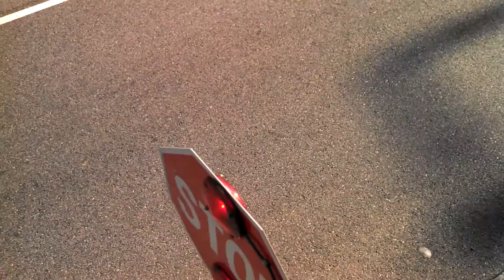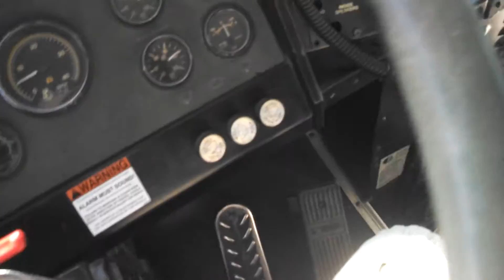Crown supercoach series 2 bus 69 take off!